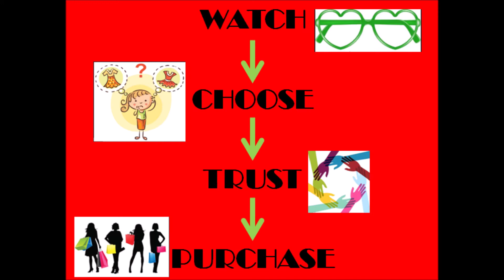KIA |00702|Handloom|Gadwal|Pure|Silk|Sarees|Kuttu|Borders|Contrast|Pallu|Blouse|Online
If interested in any of these Ethenic Wears feel free to drop a message in the group to add in the broadcast list
Namaste!